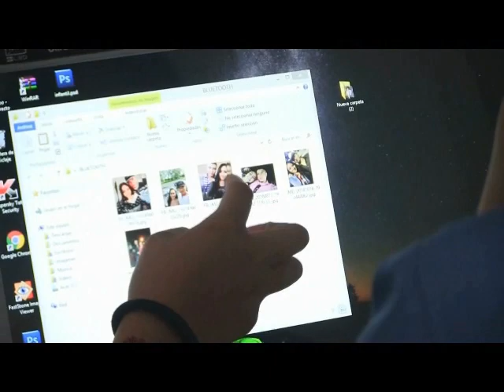NOTICIERO 18 JUNIO 2020